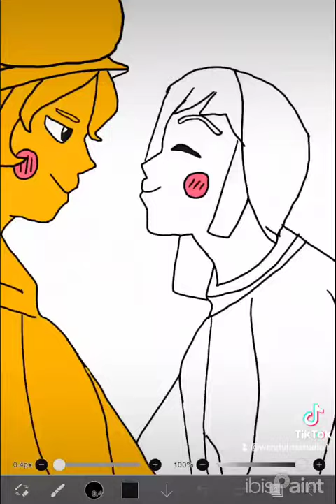Wendy And Suzume X Stephano From Amnesia Speedpaint Pls like video!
Hello, I'm Wendy. I love drawing Wendy And Suzume X Stephano!